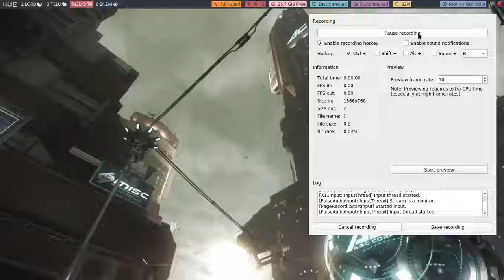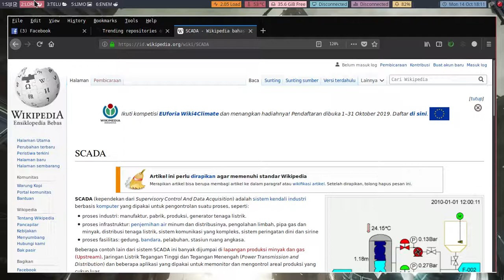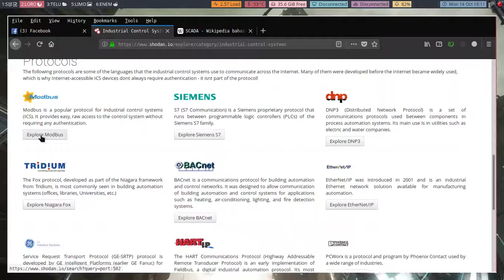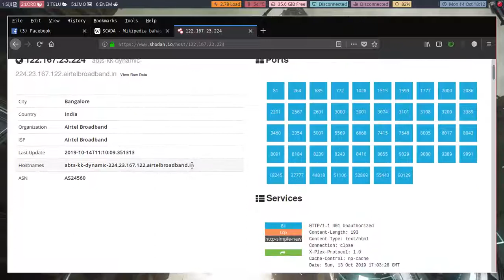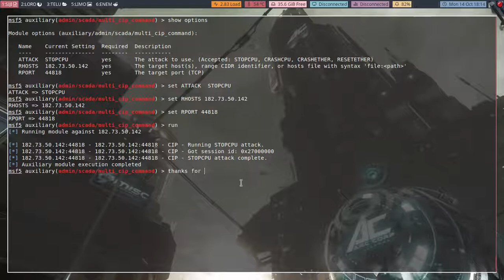kali linux SCADA INDUSTRY STOPCPU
kali linux teknik custom operating system